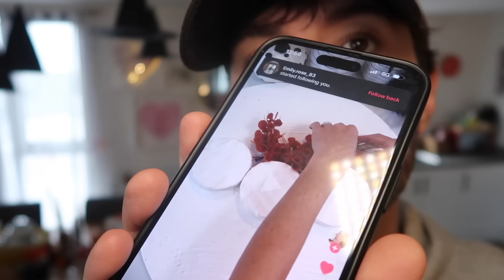The Time Has Come, BEST Thing I've EVER Made & HUGE Thanks ~ Vlogtober Day 19